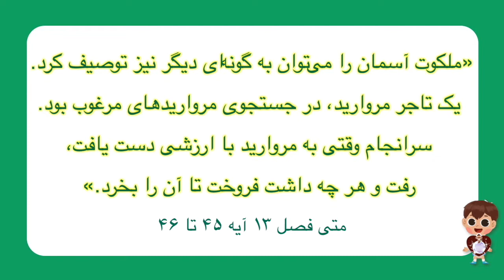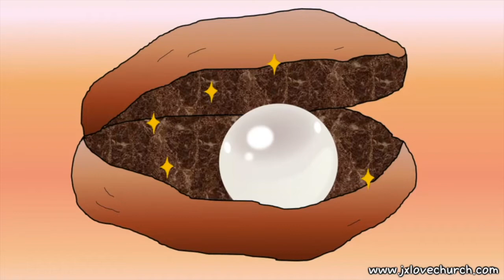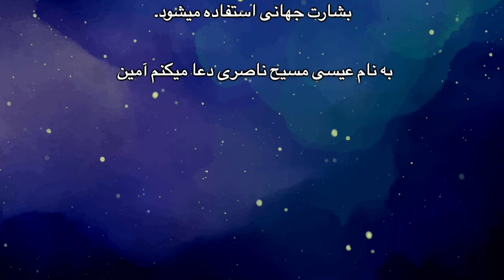[10 دقیقه ویدیو عبادتی] من فرزند خدا هستم که صاحب مروارید با ارزش یعنی مسیح است.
من فرزند خدا هستم که صاحب مروارید با ارزش یعنی مسیح است.
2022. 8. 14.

راه نجات
کلیسای محبت مسیح
گروه کودک کلیسای محبت مسیح
کتاب مقدس برای کودکان

ای خدای بزرگ و مهربان
از تو متشکرم که مسیح یعنی مروارید خوب را به من بخشیدی تا با پذیرفت آن فرزند تو بشم و با اقتدار فرزندی از راز ملکوت آسمانی تو لذت ببرم.
مرا از روح القدس پر کن تا نور مسیح، مروارید خوب را در آغوش بگیرم. بگذار در نبرد روحانی با بیرون راندن تاریکی از وجودم، شاگرد روحانی تو شوم که برای انجام بشارت جهانی استفاده میشود.
به نام عیسی مسیح ناصری دعا میکنم آمین